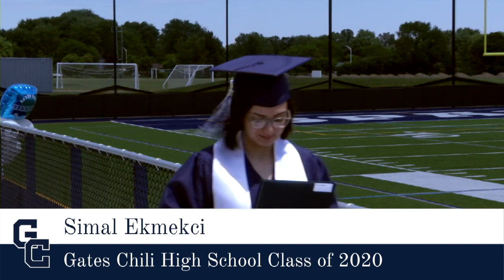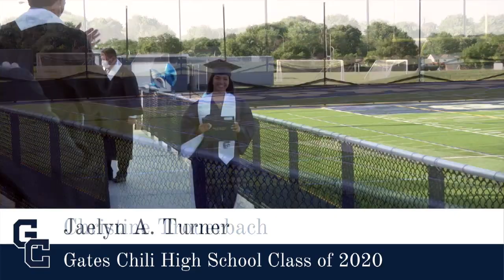Gates Chili HS: Class of 2020 Commencement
Due to restrictions related to the COVID-19 pandemic, Gates Chili CSD held five outdoor graduation ceremonies on June 26. This video is a compilation of all five ceremonies.